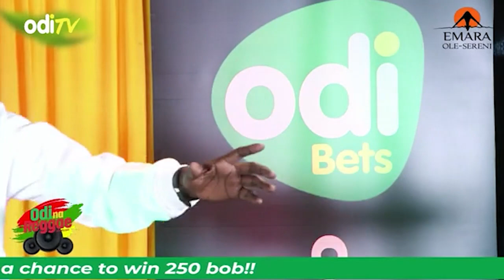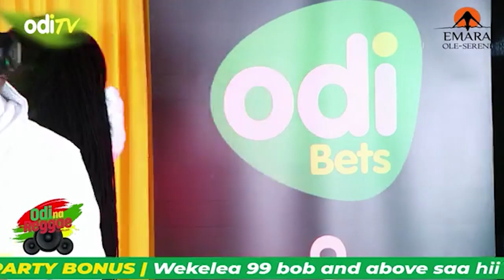ODI 24 HR MISSILE ~ Musical Sheriff and MC Phillipo Mix